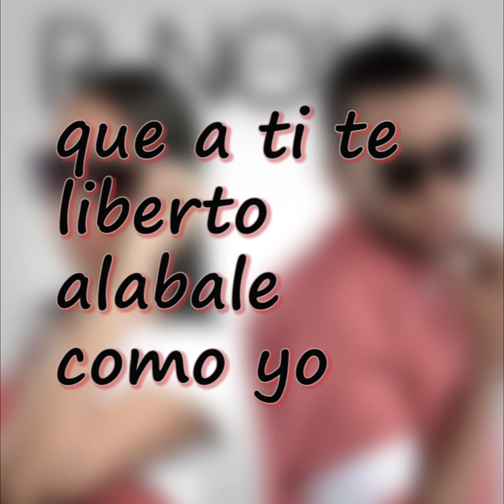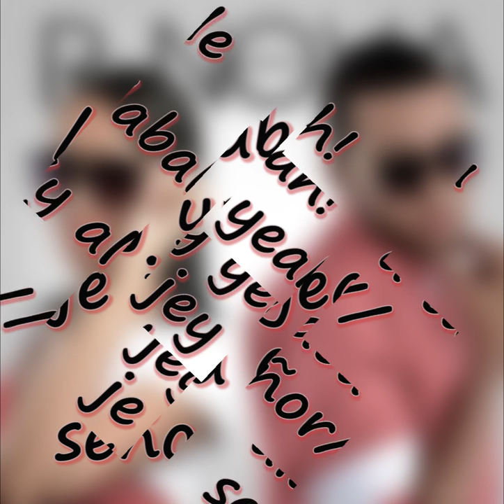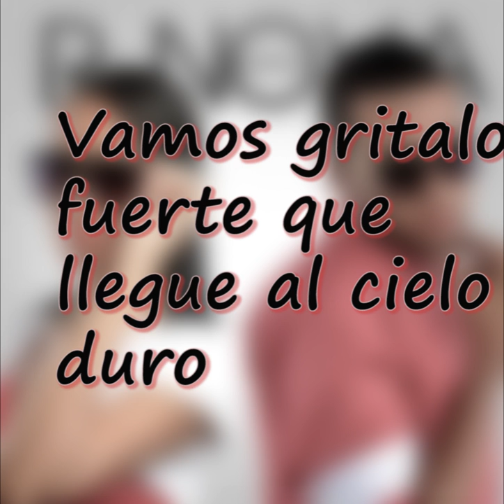R nova - Alábale-(liryc)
Aquí están las letras del tema alábale para los que deseen aprendértela, bendiciones.